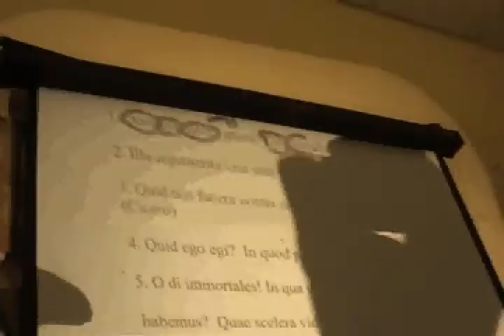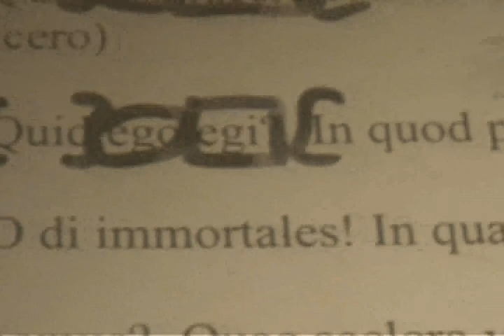Latin Demarcation (part 2)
Demarcation is a visual shorthand for Latin syntax identification that allows you to check my students' comprehension of a sentence without asking them to, say, name the case of every noun or adjective.
Instead, they "demarcate" the latin words, either by writing directly on the text (on homework, the blackboard, quizzes, etc), or by reciting and using accompanying hand motions.